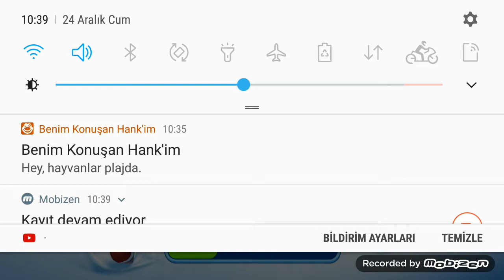Tom ve arkadaşları yılbaşı bölümü oyunu oynuyoruz.